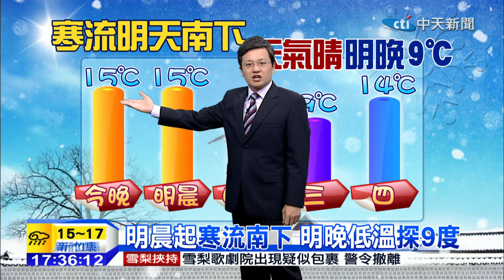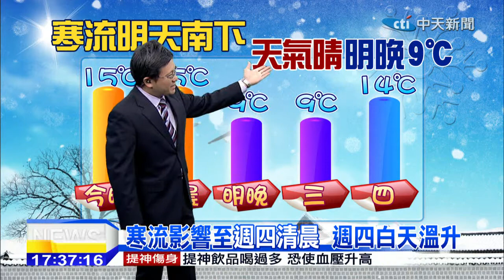20141215中天新聞 明晨起寒流南下 明晚低溫探9度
在今天白天，冷空氣的強度減弱了，溫度都上升了。但是溫度也在明天早上開始下滑，寒流影響至週四清晨。